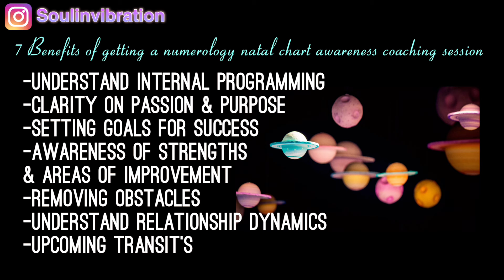Masks 🎭 slip and truths are exposed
Daily Energy Update: Monday August 12th, 2024

🗓 1st-31st (( Numerology ))
What Your 🎂 Birthday 🎉 Says About You!!!

$KathyLaDonna